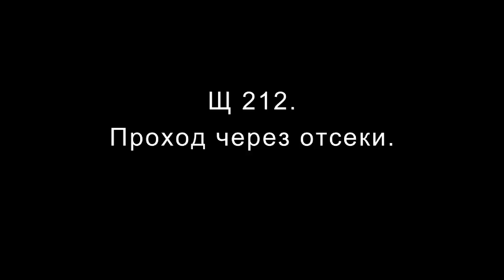Submarine Shch 212. Penetration / Щ 212. Проход через отсеки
Scsh 212 submarine by Zmeiniy island is visited often. But I've never seen any decent video about penetration of the wreck. Therefore, I offer you my version of the penetration. I would briefly recall the history of the boat. It left Batumi on December 2, 1942 to the area of Portitskiy arm of the Danube. Last contact to the boat was on 11 December. But It didn`t return to the port. Cause of catastrophe - it's own torpedoes detonated after the boat bumped on a mine.

Подлодку Щ 212, которая лежит около Змеиного, проходили уже много раз. Но сколь-нибудь приличного видео по этой теме я не встречал. Поэтому предлагаю вашему вниманию свой вариант прохода. Вкратце напомню историю лодки. Вышла из Батуми 2 декабря 1942 года в район Портицкого гирла Дуная. Последний раз выходила на связь 11 декабря. В базу не вернулась. Причина гибели - подрыв на мине с последующей детонацией запасных торпед.